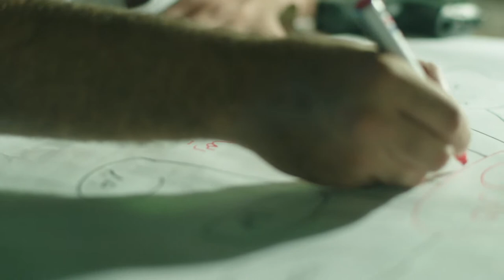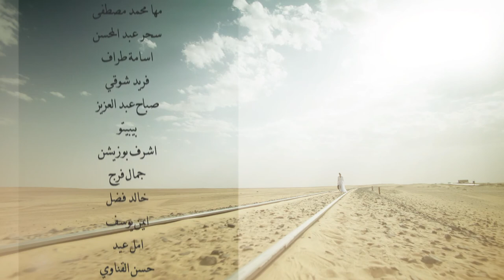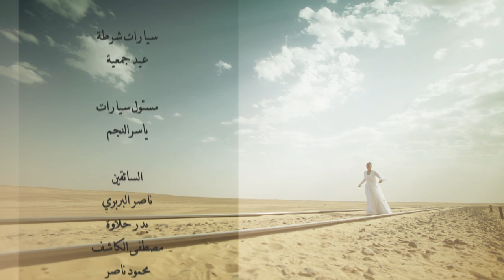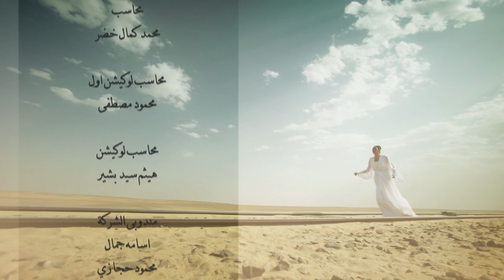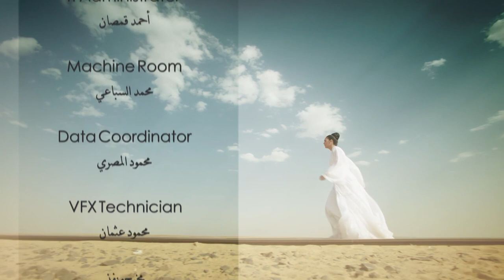Al Kaboos الكابوس El Kabous (The nightmare) 2015 _ Episode 29